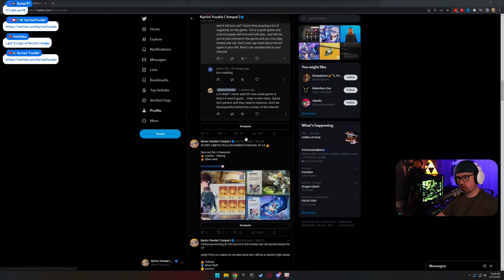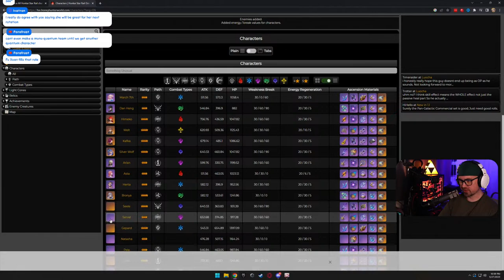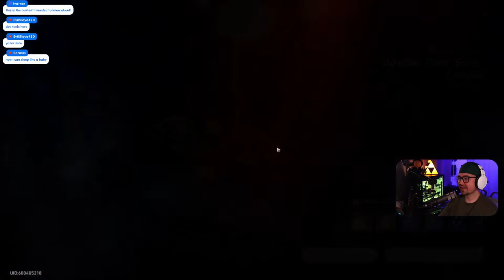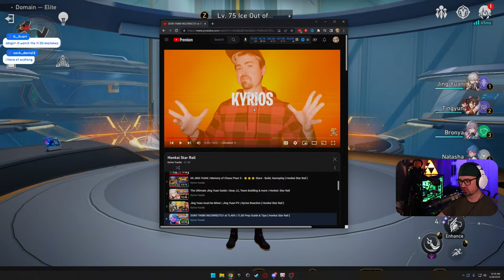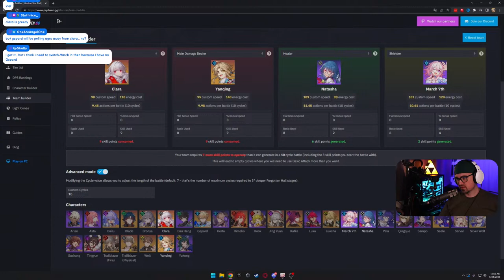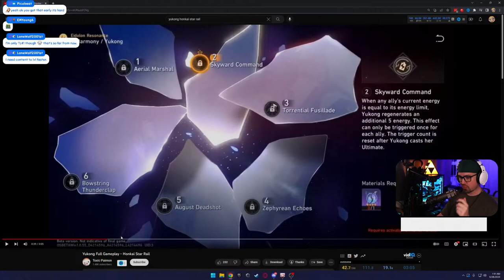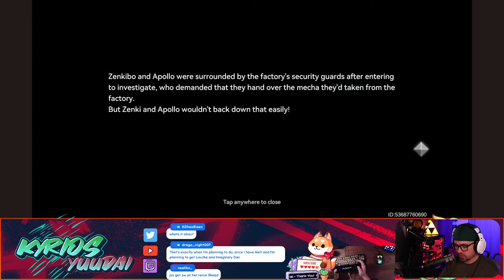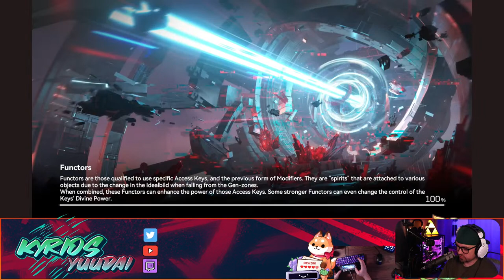Yulan & Tsukiyomi are MINE! & TL60 TONIGHT?! Honkai Star Rail & Aether Gazer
▼ 𝙀𝙓𝙋𝘼𝙉𝘿 ▼

Ask me about MY HUGE JING O.O - Recording for Youtube Video | Honkai Star Rail

Support

WE GOT YULAN! & TL60 TONIGHT?! Honkai Star Rail & Aether Gazer

Umi?! O.O!  | Tower of Fantasy then Honkai Star Rail